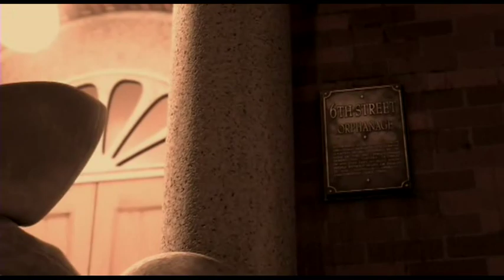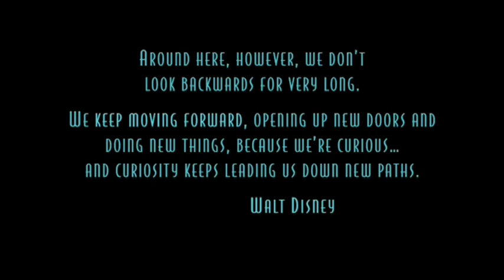Kingdom Of Isolation Episode 65 - Meet The Robinsons